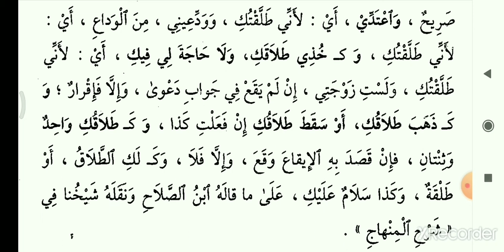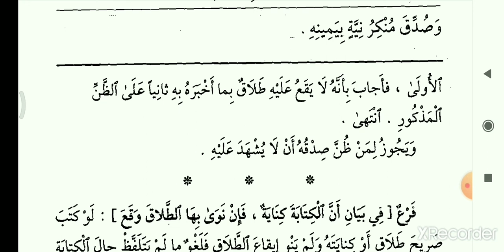فتح المعين|بشرح|قرة العين بمهمات الدين| فصل في|الطلاق|In Malayalam|Part 3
باب النكاح
فصل في الطلاق - ٣
Malayalam
Part 3

Query Solved
1. Fathul Mueen
2. Fathul Mueen Malayalam
3. Fathul Mueen Class
4. فتح المعين
5. فتح المعين بشرح قرة العين بمهمات الدين
6. فتح المعين Malayalam
7. Fiqh
8. Fiqh malayalam
9. Fiqh class
10. Fiqh class Malayalam